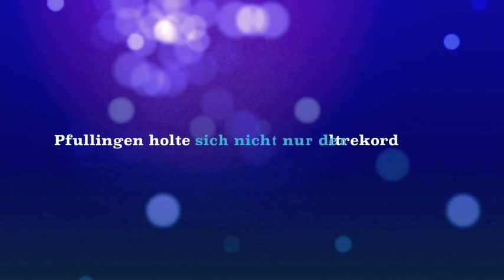Double You Pfulingen 23.07.11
Double You Landesjugendfeuerwehrtag Pfullingen